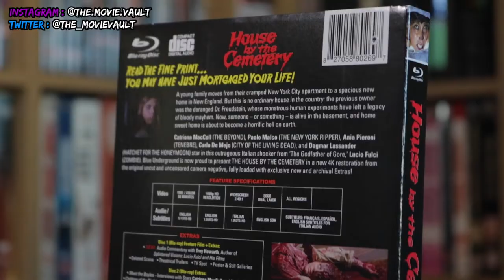HOUSE BY THE CEMETERY Limited Edition Blu Ray Review | Blue Underground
Here's my HOUSE BY THE CEMETERY Limited Edition Blu Ray Review! The Godfather of Gore is certainly correct! Blue Underground brings us this early 80s Italian Gore-fest and have done a fantastic job with this 3-Disc Limited Edition Blu Ray release of House By The Cemetery from 1981, which includes the Soundtrack alongside a booklet AND 144 mins of bonus content!